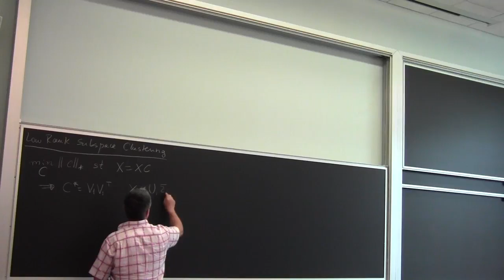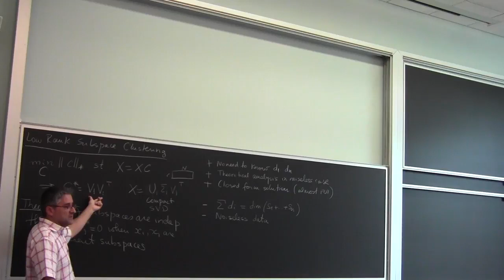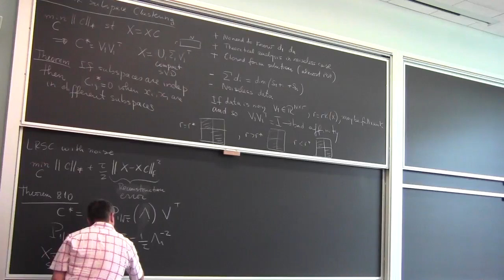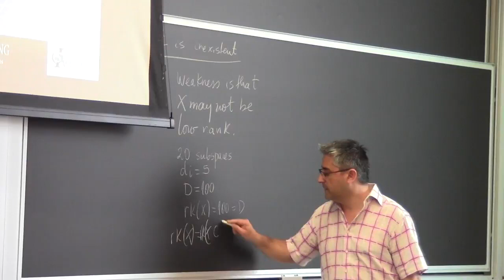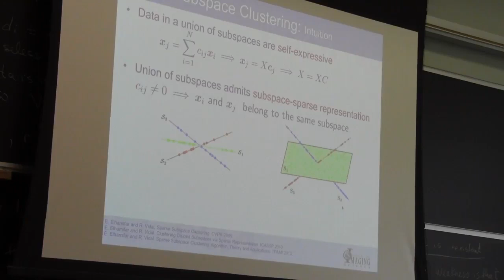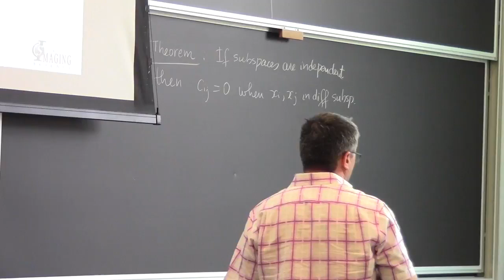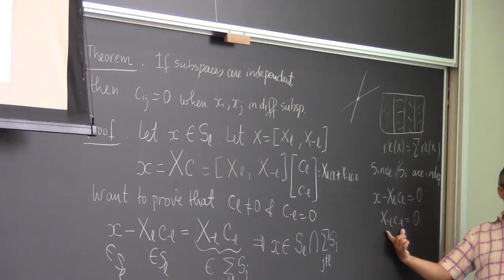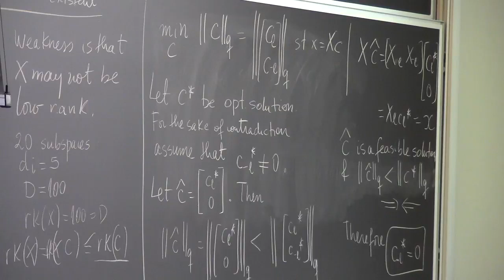Lecture 24 Low Rank Subspace Clustering II (Hopkins)